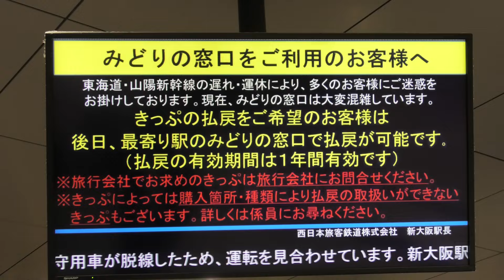2024年7月22日 東海道新幹線保守工事延長で運転見合わせ 正午過ぎの新大阪駅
2024年7月22日、東海道新幹線で保守用車両が脱線したため運休しています。正午を過ぎても運転再開の目途は立っていませんでした。